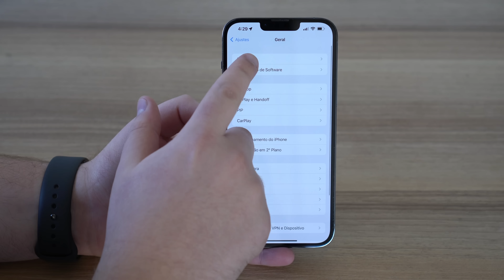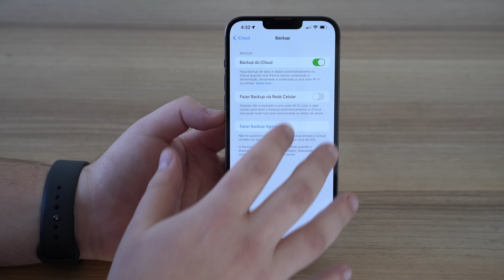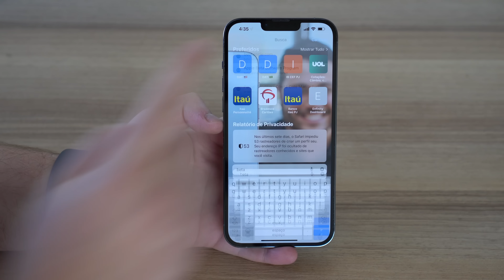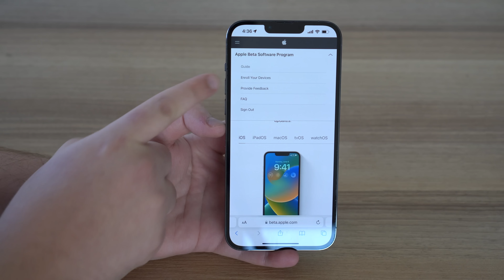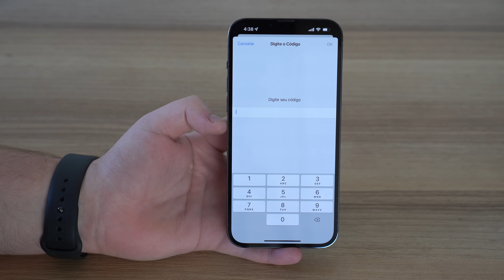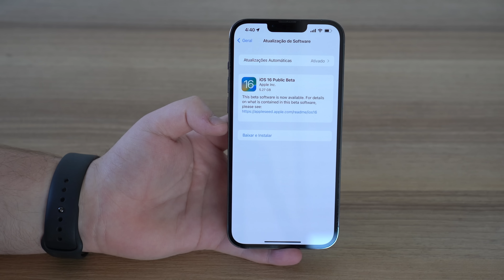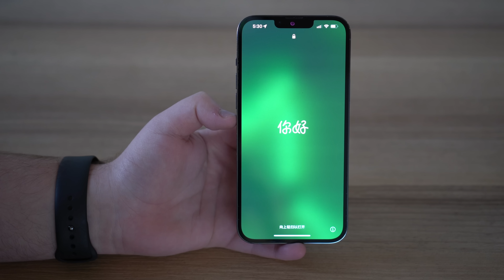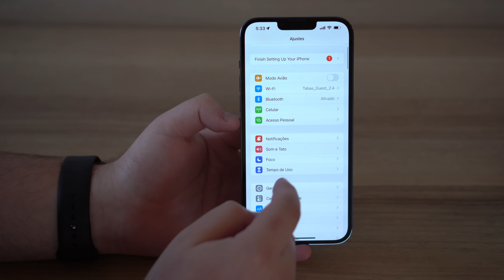Como Atualizar p/ o iOS 16 AGORA MESMO! (Método Oficial e Grátis)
Nesse vídeo vou te ensinar a Instalar o iOS 16 Beta Público no seu iPhone agora mesmo! Esse é o método oficial da Apple e é totalmente legal e gratuito. Lembrando que o iOS 16 é compatível com todos os modelos de iPhone a partir do SE 2.